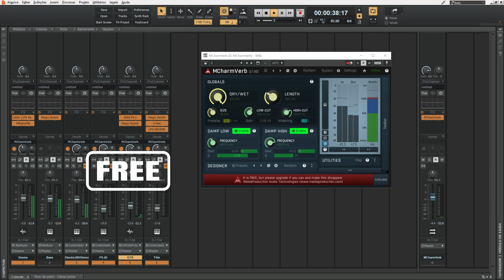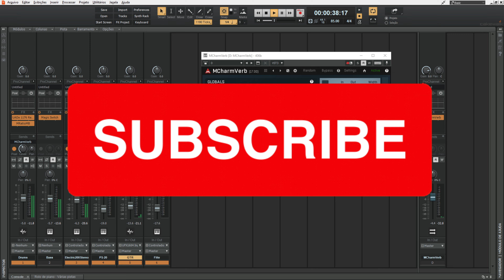Amazing FREE Plugin! MCharmVerb by Melda Production(MFreeFXBundle) - Sound Demo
"MCharmVerb is a great sounding lush algorithmic reverb based on the MTurboReverb engine"

*MCharmVerb is one of 37 effects included in MFreeFXBundle, all free and excellent.

5 - Aphex Vintage Aural Exciter
6 - SSL G-Master Buss Compressor
10 - WLM Plus Loudness Meter

More videos from this channel:

- 3 HIGH-QUALITY Plugins that are FREE NOW - Spacer, Pancz and OCS-45 by Plugins Spectral - Sound Demo
- 4 Creative FREE PLUGINS Effect: 4 Creative FREE PLUGINS Effect